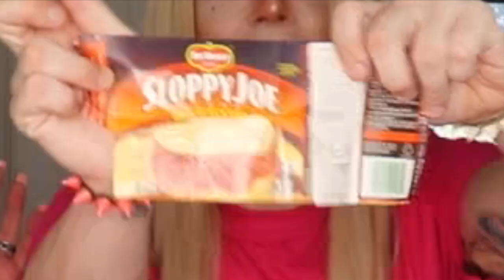TIN CAN CHALLENGE *DOG FOOD*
This week the Queens compete in the Tin Can Challenge. Who will get to eat dog food? Tune in now to find out!

VIDEO EDITOR: @saintvalentinequeen (insta)

xx Roxee & Ella.